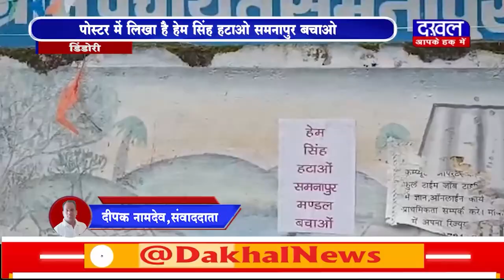DAKHAL NEWS समनापुर मंडल अध्यक्ष को हटाने को लेकर लगे पोस्टर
समनापुर मंडल अध्यक्ष को हटाने को लेकर लगे पोस्टर
पोस्टर में लिखा है हेम सिंह हटाओ समनापुर बचाओ